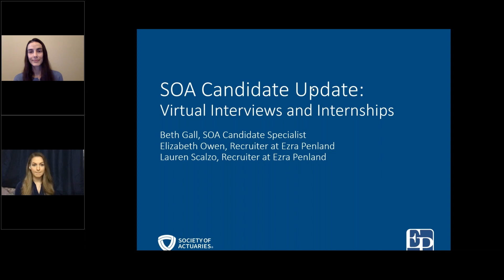SOA Candidate Update– Virtual Interviewing and Internships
In this video, the SOA talks with recruiters from Ezra Penland Actuarial Recruitment about the changing interview and internship landscape. The conversation also gives tips to candidates on how to prepare for a virtual interview, and how COVID-19 is impacting employers.